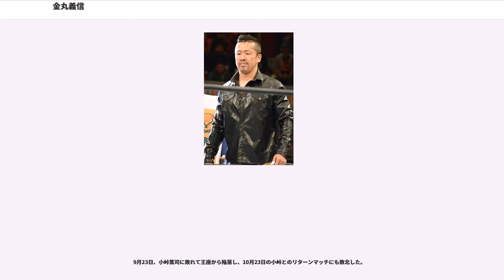金丸義信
金丸 義信（かねまる よしのぶ、1976年9月23日 - ）は、日本の男性プロレスラー。山梨県甲府市出身。2017年現在フリー。愛称は「マルさん」、「のぶ」。現在は鈴木みのる率いるヒールユニット・鈴木軍の一員。

毎日放送のアナウンサーである武川智美とは従姉弟の間柄にある。

山梨学院大学附属高校時代は野球部に所属し、1994年春の選抜高校野球に控え投手として出場経験を持つ。ジャンボ鶴田後援会関係者の口添えでジャイアント馬場と面談し、高校卒業と同時に全日本プロレスに入門する。しかしなかなか体重が増えず、一時はレフェリー転向も検討されたが、馬場の「体が小さい者にしかできない動きを研究せよ」という教えを励みに初志を貫き、1年半の練習生期間を経て1996年7月6日、浅子覚&志賀賢太郎組戦でデビューした（金丸のパートナーは同じ山梨県出身の井上雅央であった。）。

デビュー当初は空中殺法を中心とした軽快な動きが特徴で、1997年10月12日に行なわれた「格闘技の祭典SPECIAL」では三沢光晴の代理として2代目タイガーマスクに扮し出場し、3代目タイガーマスク（金本浩二）とタッグを組み初代タイガーマスク（佐山聡）・4代目タイガーマスクと対戦した。

小橋健太の最初の付き人を務め、1998年9月に小橋が率いるバーニング入りを果たす。また、当時全日本マットに参戦していた邪道・外道とタッグを組み（この際、出身地の山梨県にちなんだ「甲州街道」と命名されるが実際には使用されず。）、彼らの狡猾な動きを身につけることにより空中殺法一辺倒だったファイトスタイルに変化が生じることになった。2000年5月、（第1次）バーニング解散と同時に付き人を卒業し、秋山準率いる軍団に入った（後のスターネス）。
2000年6月、三沢らの全日本プロレス大量離脱に追従し、三沢が旗揚げしたプロレスリング・ノアに移籍する。旗揚げ興行前の7月28日には井上と組んで邪道&外道を破り、第7代WEWタッグ王者となった。

2001年6月24日、初代GHCジュニアヘビー級トーナメント決勝戦でフベントゥ・ゲレーラを破り初代王者となった。その後2002年、2004年に同王座を獲得している。

2002年8月29日には菊地毅と組んで獣神サンダー・ライガー&田中稔組を破り、IWGPジュニアタッグ王座を獲得した。

2005年6月5日には杉浦貴と組んでGHCジュニアヘビー級タッグ選手権に臨み、丸藤正道&KENTA組を破って第2代王者となった。この時、金丸は第9代GHCジュニアヘビー級王者でありノア史上初のジュニア2冠の同時保持を成し遂げた（相方の杉浦も後に同時保持を成し遂げた）。だが、同年7月18日の東京ドーム大会のジュニアヘビー級選手権試合でKENTAに敗れ、王座から陥落した。

2006年は泉田純至に代わって選手会長を務めた。

2007年前半は年始早々からジュニアタッグ王座から陥落し、目立った活躍はなかったもののその間ジュニアのシングル挑戦に照準を絞り肉体改造を行い減量に成功する。同年10月27日の日本武道館大会で第13代王者のムシキング・テリーを破り4度目の王座を獲得し、再びジュニア戦線に躍り出た。

2009年KENTAの負傷離脱を受けて開催されたGHCジュニアヘビー級王者決定トーナメント（JCBホール）に見事優勝し、第19代チャンピオンに輝いた。

2010年3月と4月に防衛戦を行うが、危なげない試合内容で防衛を果たす。しかしKENTA、鈴木鼓太郎が負傷離脱中であり、丸藤もIWGP戦に集中しているためGHCジュニアヘビー戦線を盛り上げることができずにいた。KENTAに「ベルトを持っているだけのチャンピオン」と酷評されるが、9月26日にそのKENTAをタッチアウトで葬り6度目の防衛に成功する。
10月には平柳玄藩と組んで第4回日テレ杯争奪ジュニアヘビー級タッグリーグ戦に出場。

2012年12月、年内をもってプロレスリング・ノア退団が会社より発表され、12月24日有明大会を最後にノアを退団した。

2013年1月に行われた決起集会で小橋からバーニングを託された秋山をリーダーに、潮崎豪、鼓太郎、青木篤志で再結成した。

1月26日、全日本プロレス「2013新春シャイニング・シリーズ」の最終戦に5人で来場し、...